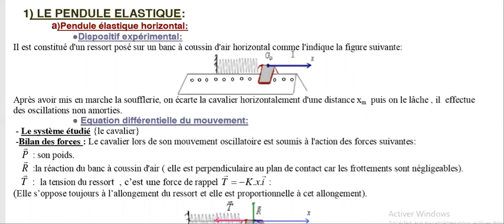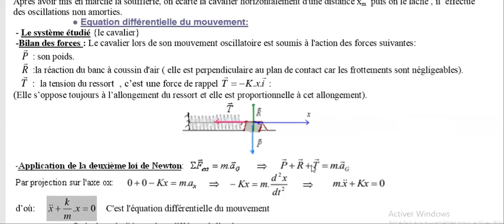Conseils pour 2 bac - pendule élastique -